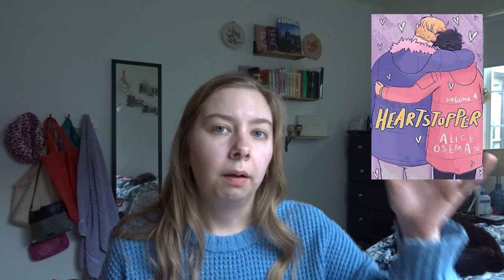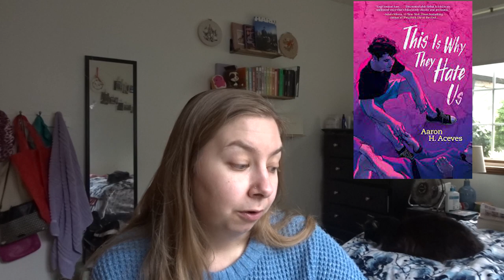I read 51 Books in 2023. Let's Talk.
Join me and my cat as I talk about the books I read, and didn't read in 2023.

00:00 Introduction
00:48 Kitchen Princess Vol. 8,9,10
1:28 The Republic of Thieves
1:48 The Blood of Elves
2:55 The Banned Bookshop of Maggie Banks
3:42 The Time of Contempt
3:58 Heartstopper Vol. 3
4:26 Migrations
5:22 Husband Material
5:57 Hide
6:46 A Good Day to Pie
7:38 Heartstopper Vol. 4
7:50 Teen Titans: Robin
8:20 Shadow and Bone
8:49 Siege and Storm
9:04 Shorefall
9:49 Ruin and Rising
10:02 Six of Crows
10:22 Crooked Kingdom
10:35 Beserk Delux Edition Vol. 1
11:15 King of Scars
12:12 Happy Place
12:45 Baptism of Fire
12:54 Rule of Wolves
13:18 Vicious
13:44 The Tower of Swallows and The Lady of the Lake
14:06 When in Rome
14:53 The Queer Principles of Kit Webb
15:18 The Perfect Crimes of Marian Hayes
15:54 Fake Dates and Mooncakes
16:56 A Thief in the Night
17:11 An Unauthorised Fan Treatise
17:46 Dream On
18:22 In the Case of Heartbreak
19:07 Funny You Should Ask
19:56 Hither Page
20:34 The Priory of the Orange Tree
21:09 Practice Makes Perfect
21:40 A Tempest at Sea
21:59 Hopelessly Hooked
22:31 Secretly Yours
23:06 Locklands
23:36 In the Lives of Puppets
24:06 The Love Hypothesis
25:31 Babel
26:23 A Night at the Tropicana
27:05 Murder Your Employer
28:46 Lovelight Farms
29:57 Heartstopper Vol. 5

DNF Books
30:11 This is Why They Hate Us
30:42 Paris Daillencourt is About to Crumble
31:03 Mr. Breakfast
31:17 Café con Lychee
31:34 After Hours on Milagro Street
32:05 You're a Mean One Matthew Prince

32:41 End